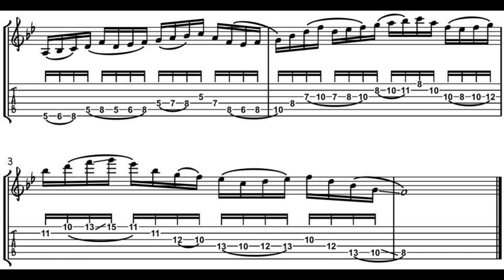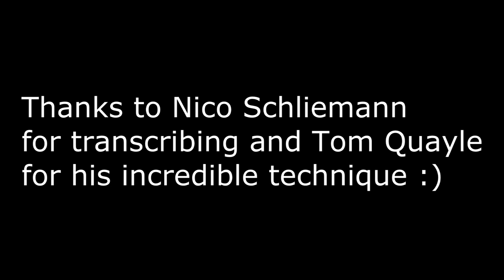Martin Miller - Quick Legato Lick + Tab/Sheet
We've just had a major discussion on left hand related topics on Facebook, which resulted in me posting this quick little lick. I will do a bunch more of these short bits that I'm working on soon (FB only), so feel free to get in touch